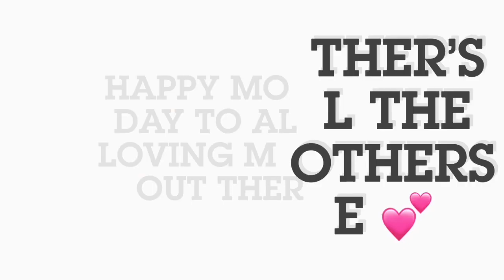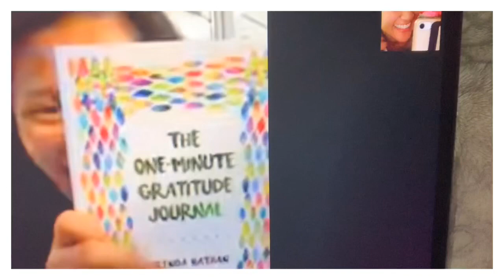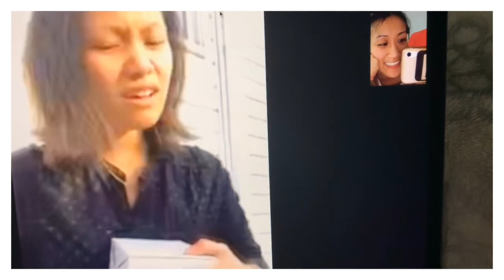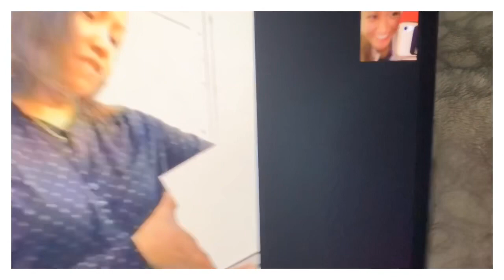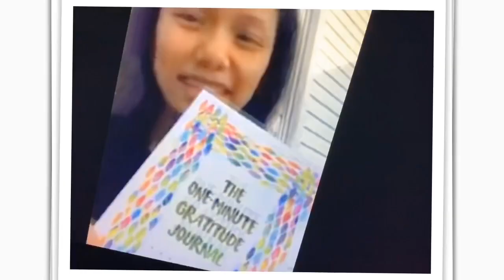Happy Mother’s Day | May 10, 2020 | HappyMothersDay2020 | Special Upload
A beautiful shoutout to all the mothers in the world for a very special day (although, Mother’s Day is celebrated everyday, here is an extra special day celebrated especially for you). This year may be a little hard for everyone during this quarantine, however, no matter where you are always be thankful and blessed to have someone who has raised you to be who you are today in this world. Although, my mother and I are a city/province apart, I am celebrating you everyday for all the love, the hard work, the amazing advice, and for E V E R Y T H I N G you have done for me. Love you mama! 💕

To all the moms:
Foster moms
Step moms
Fur baby moms
With children here
The not-yet moms
The should-be moms
The grieving moms
Those without moms
The solo moms

You are all recognized, noticed, and very much loved and appreciated 🥰

On this day too, a special shoutout goes to my Ateh Mel! Happy birthday to you as well on this special day 🎂 I hope for many more years to come and you are happy, safe, and blessed on your special day!

Song: English Country Garden
Artist: Aaron Kenny
Genre: Classical
Mood: Happy
Free YouTube Studio Library Music